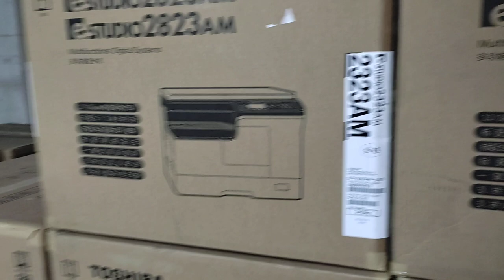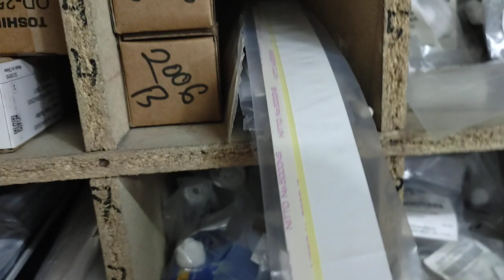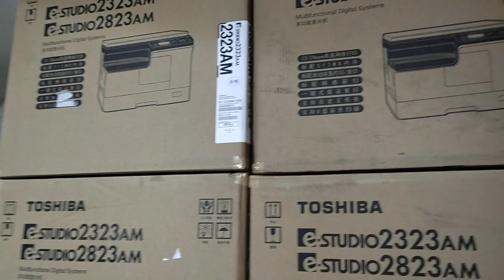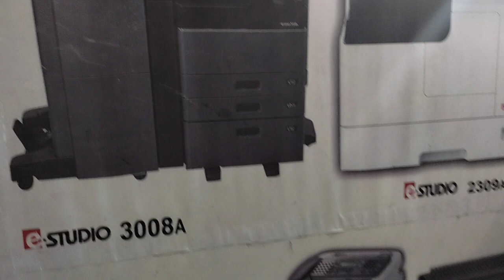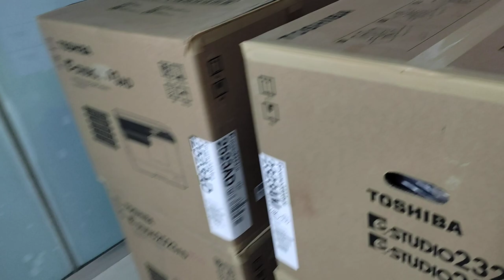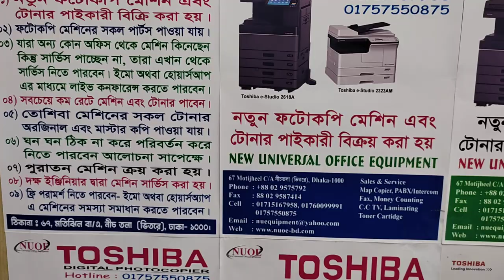Toshiba Copier Spare Parts price in Bangladesh New universal office equipment 01757550875